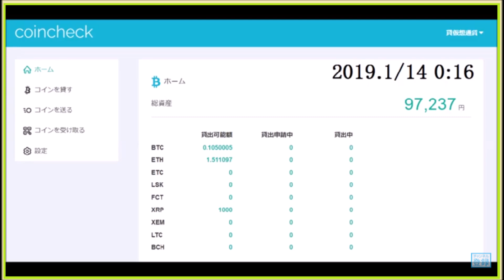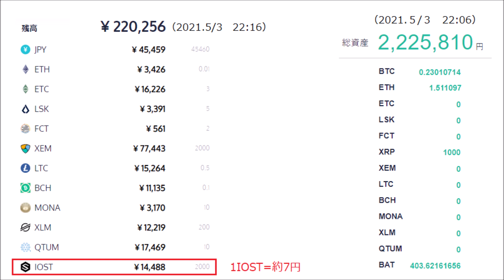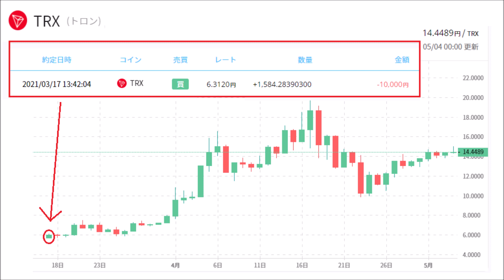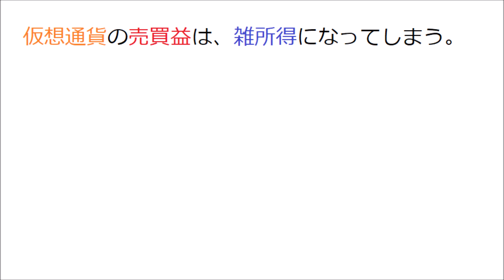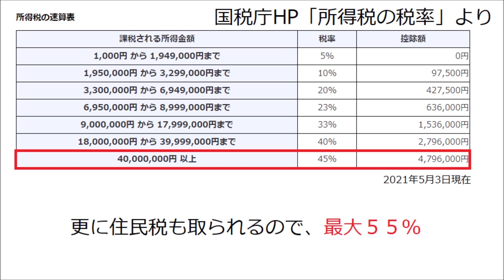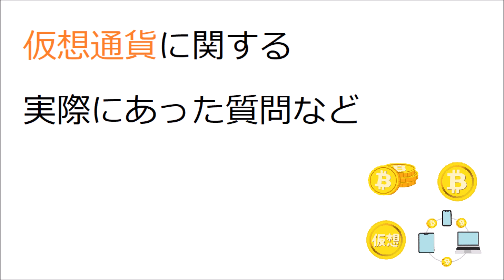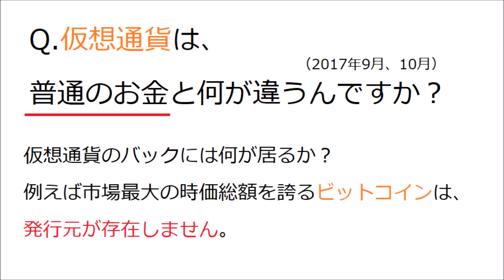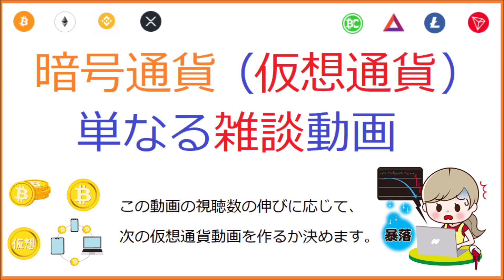仮想通貨について雑談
暗号通貨（仮想通貨）の単なる雑談動画です。
見ても利益はありません。